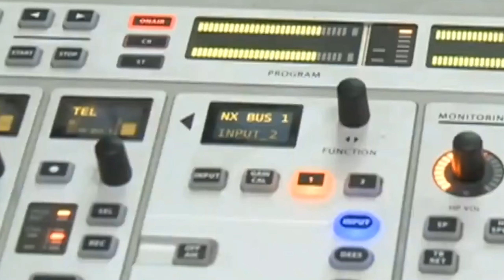Ruto & Rigadhi Strongly Differ as President Publicly Defends the Obscenity of Moses Kuria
Ruto & Rigadhi Strongly Differ as President Publicly Defends the Obscenity of Moses Kuria @stevemugii